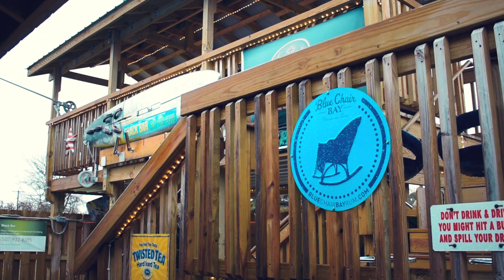NEW LISTING: 211 Main St N Dover Minnesota. FOR SALE The Shack Bar and Salon.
This business and real estate opportunity in Dover, MN has just become available! Often in small towns, you will see small bars and restaurants struggle. That is not the case with this business. The owner-operator has worked hard to create a good business. She has built a successful bar and one way to assist with her success in a separate suite she has created a salon. Combined these two businesses operate separately and have allowed for a good stream of income. Now the owner is ready to focus on a new opportunity. The operation is turnkey and includes equipment to give you the ability to open right away. The property has been improved since it was purchased. The ability to have income day one that you open is very likely. For a full list of equipment and details send questions to your real estate professional today. To increase sales adding food to the menu and a kitchen is possible. Be your own boss and build equity!

The sale includes equipment. The inventory is to be added to the sale price. Income includes Salon, Bar, Pull Tabs, and more.

Located in the town of Dover, Minnesota on Main Street. Next door to the Road Trip Bar & Grill, Neighbors Pub, and across the street from United States Postal Service.